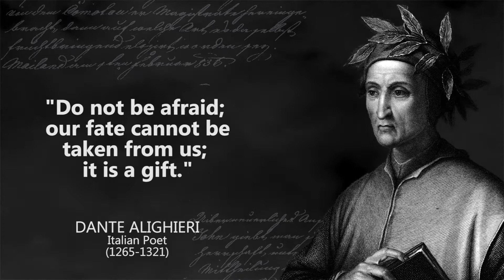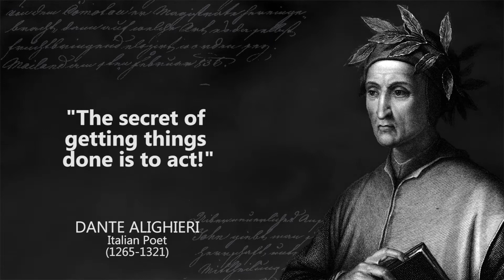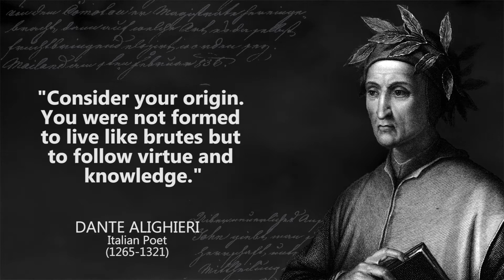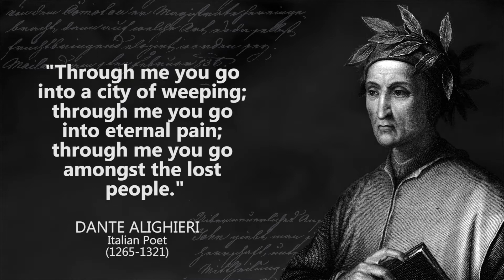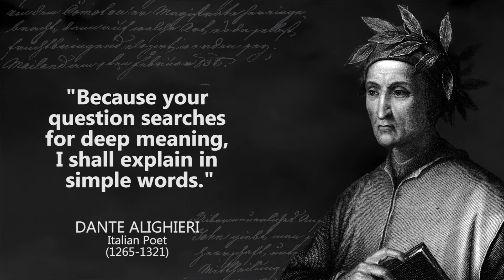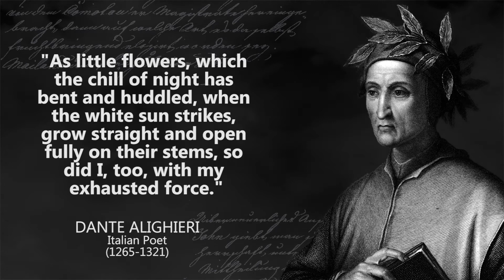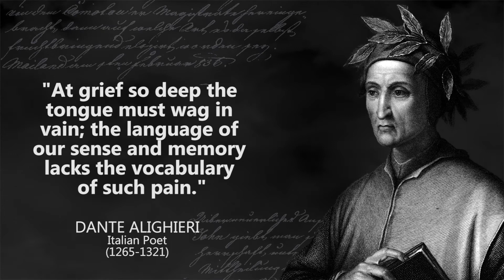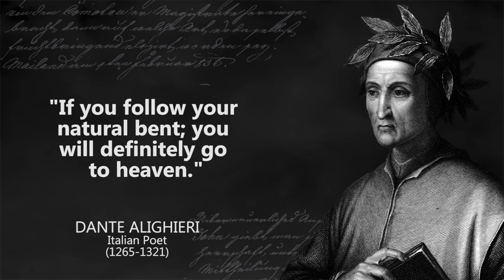Dante Alighieri - Great Quotes That Are Worth Listening To - Quotes, Aphorisms And Thoughts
Dante Alighieri, probably baptized Durante di Alighiero degli Alighieri and often referred to simply as Dante, was an Italian poet, writer and philosopher.